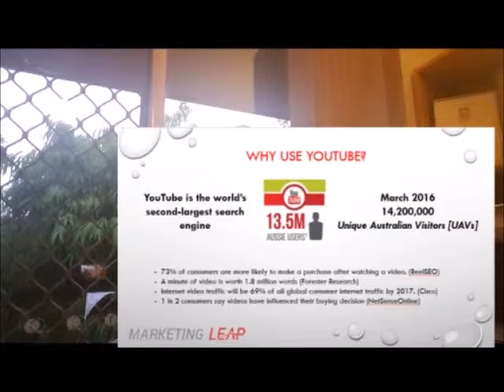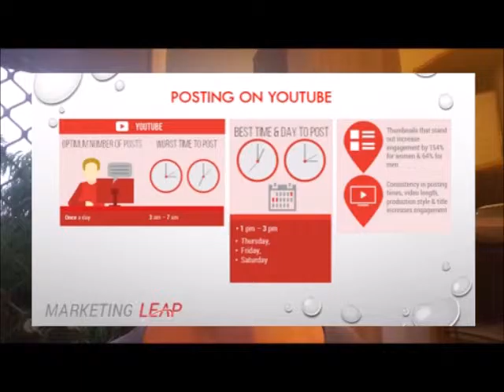Day 4 of Melissa Grooms 30 Day Video Challenge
Day 4 - All about YouTube. Why is YouTube so important? How often should you post & what are the best times? In this video, I hope to give you a better understanding of the 2nd largest search engine next to Google. Included is a link to my blog which gives you the best times to post on the top 8 platforms so please feel free to check it out :-)
‪#‎MarketingTips‬ ‪#‎MarketingLeap‬ ‪#‎VideoMarketing‬ ‪#‎TakingTheMarketingLeap‬ ‪#‎VideoMarketingChallenge‬ ‪#‎30DayVideoChallenge‬